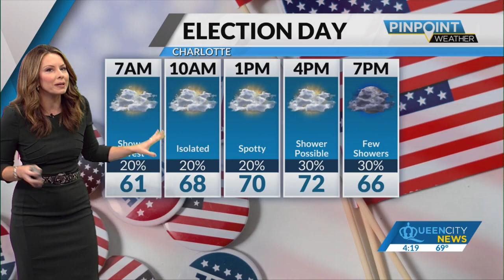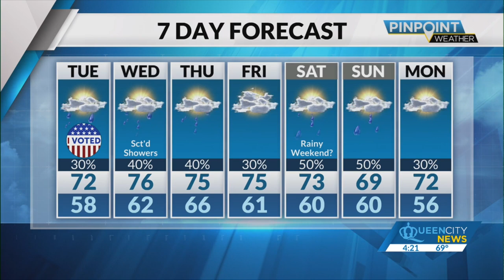Tara Lane 11/04/2024 FOX46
FOX46, Charlotte North Carolina